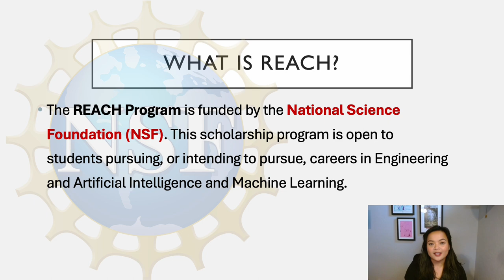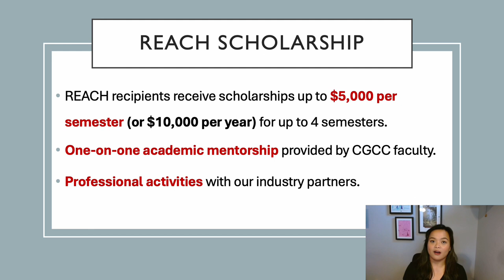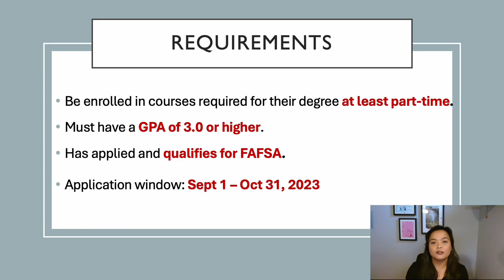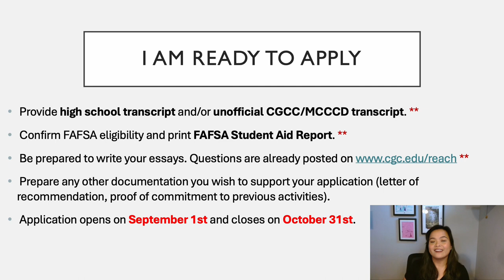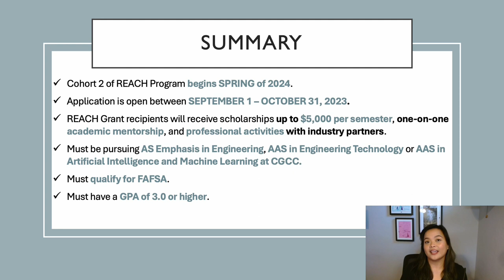REACH Scholarship Program Fall 2023 [Chandler-Gilbert Community College]